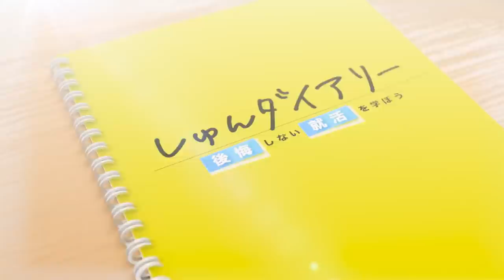インターン合格率1%に選抜。23卒就活生の1日密着。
【内容】
0:00　ダイジェスト
0:15　インターンのZoom会議に参加
0:43　東京に移動
1:08　カフェでゼミの課題を進める
2:22　（移動）最近の就活状況は？
2:39　インターン先の友達とランチ
4:18　（公園で休憩）就活相談ー時間の使い方/モチベの上げ方
5:35 　夕方からのミーティング参加に向けて移動